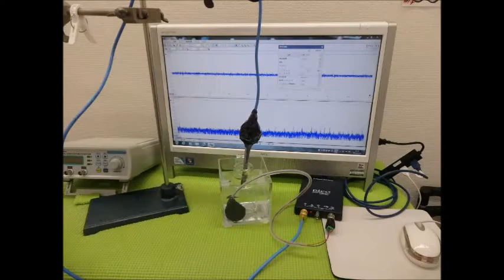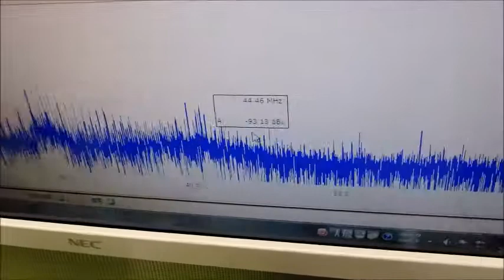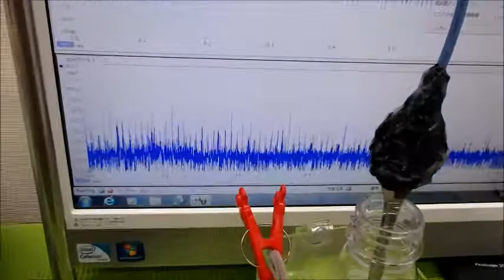超音波実験動画・写真（超音波研究に関する動画・スライドショー）